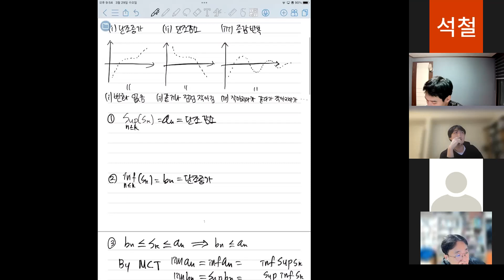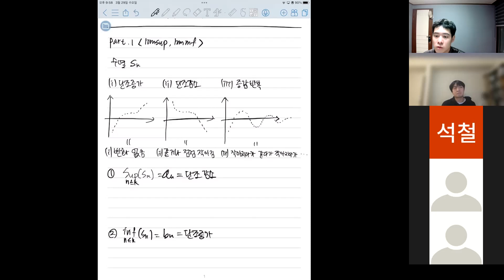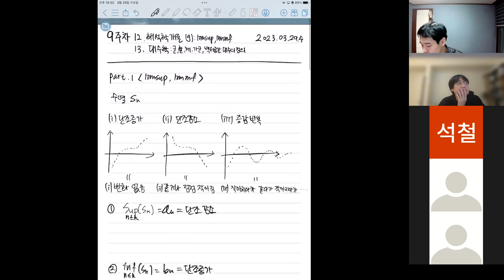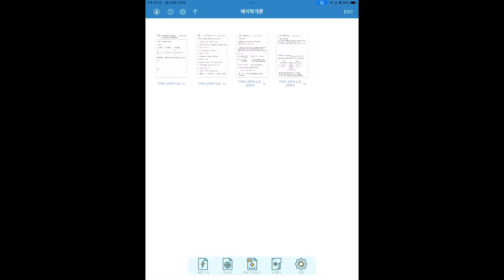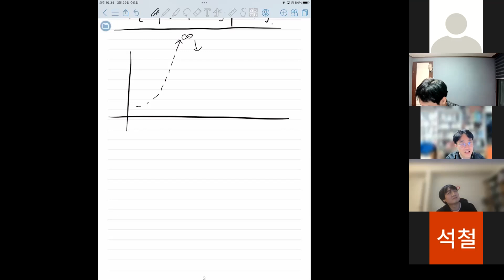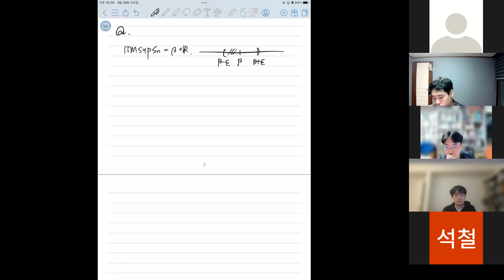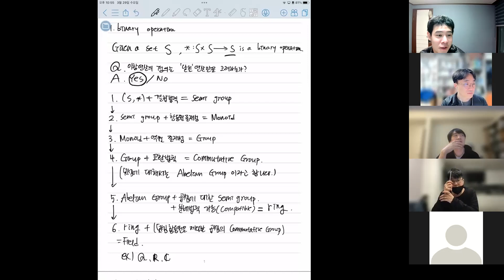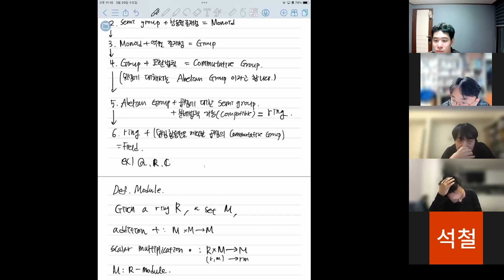[기초부터 대학원 수학까지 시리즈 스터디] 12. 해석학개론 (g) limsup, liminf and 13. 대수학 : 군, 환, 체, 가군, 벡터공간, 가군의 정의